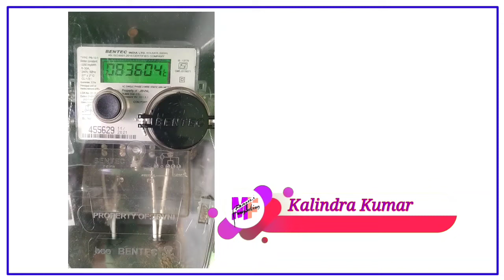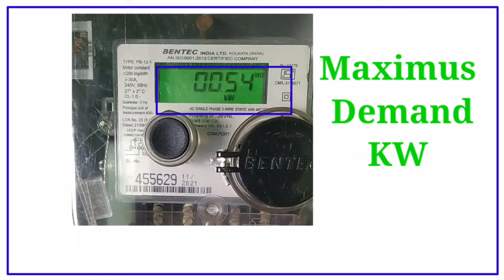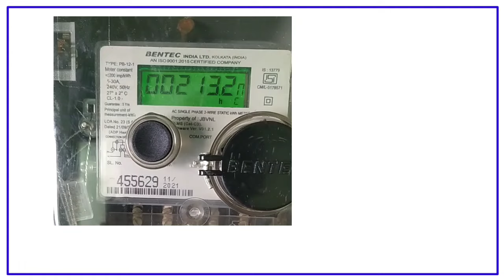बिजली मीटर में MD का क्या मतलब होता हैं | What is Maximus Demand | MD KW| MD KVA | JBVNL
Hi

Dosto is video me aap logo ko apke yanha bijli connection hogi us connection me kitna load use ho rahi hain ese kaise jane ki uski jankari dene ke liye puri koshish ki gai hain jisme MD, MD KVA, Contact Load etc. aasha karta huan ki aapko ye video achchha laga hoga.

Topic Cover
how to check meter reading,
md penalty in electricity bill,
What is maximum demand KVA
MD KVA full form
MD calculation formula,

=== Your Queries ===
What is contract demand load?
How do you calculate demand kVA?
What is demand kVA?
What is contracted load kW?